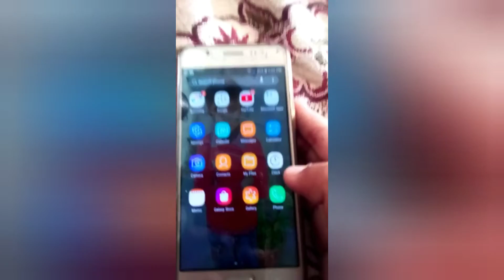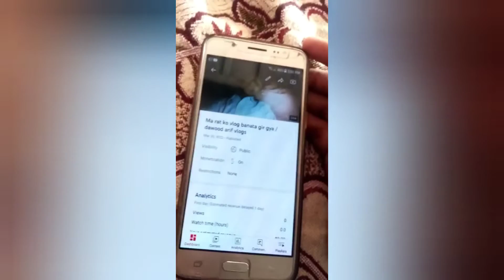bacha ke cycle per jhola liya aur stunt be kiya /dawood arif vlogs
insta id dawood.arif.733